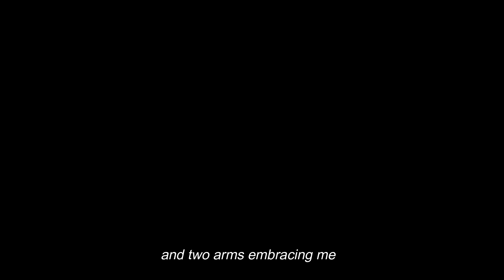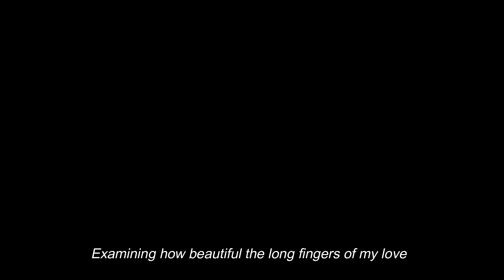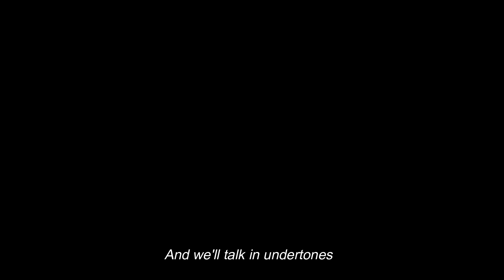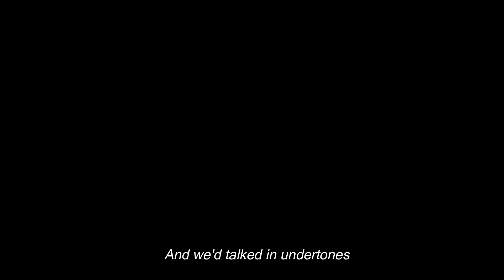i wake up with nothing but white blankets and two arms embracing me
i always write sad songs, an exception.